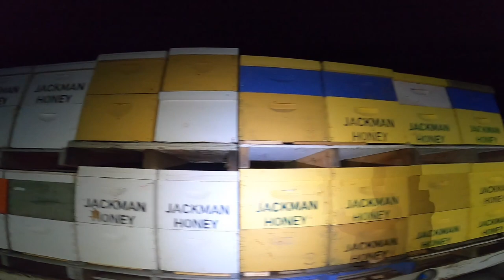PART 2 Placing Bees Into the Almond Orchard - Brokered Bees - Commercial Beekeeper - California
Here, Commercial Beekeeper and Queen Breeder, Jose Uribe, heads over from Orland to Dunnigan, California to place brokered bees into the orchard for California Almond Pollination. The orchards are muddy from recent rains, so Jose is attempting to avoid getting stuck. Upon arrival to the almonds, he ferries in the hives.

He then drives North to Butte County to pick up additional hives to complete the contract. We are placing 3 different orchards this night. It's a lot of work that takes all night, but Jose shows how he gets it done.

Follow him into the early hours of the morning as he gets into Colusa, California and stops at Jackpot Gas Station to grab a bite to eat. Jose grew up in Colusa as a child and has fond memories of eating these jojo fries since a young age.

If you are new to our channel, welcome! We are a small family owned and operated commercial apiary located in Northern California. We've been commercial beekeeping for the past 12 years, but branched off and opened Uribe Honey Bees in January of 2019, and launched our YouTube channel in April of 2020. We specialize in queen breeding, pollination services, hive management and brokering.